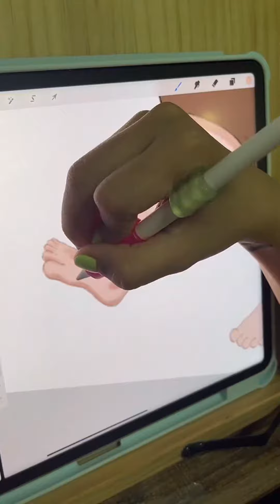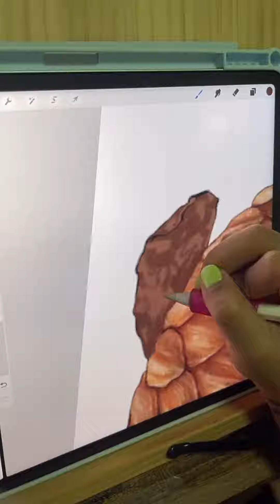ออกแบบสินค้าต้อนรับ valentine 2023 - ทำไมต้องเป็น " ลูกโอ๊ค " ?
ฝากติดตามด้วยนะคะ ว่าน้องลูกโอ๊คจะผลิตออกมาเป็นอะไรบ้าง 💛
จริง ๆ ปันแอบอยากทำอะไรบางอย่างกับสินค้าตัวนี้
แต่ไม่รู้ว่าจะสามารถทำได้มั้ย เลยขออุ๊บไว้ก่อน
แต่ก็บอกใน live ไปแล้วแหละ 5555555